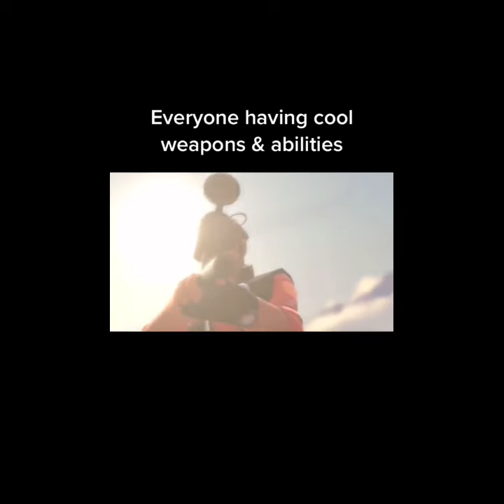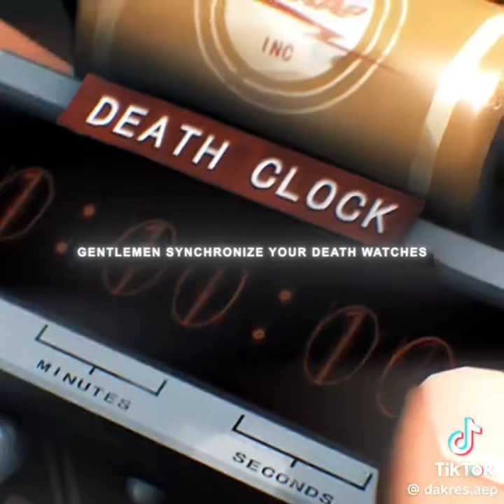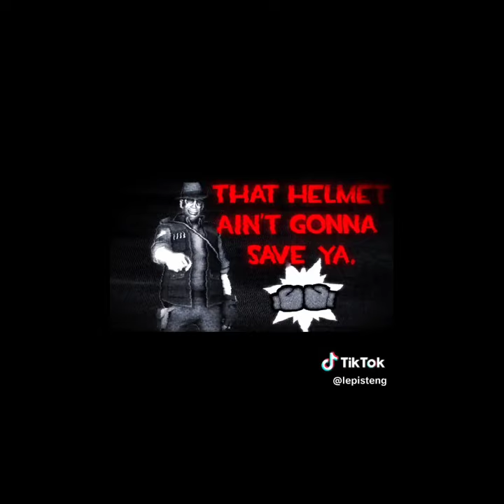team fortress 2 compilation TikTok #2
all of them are not mine all of them are fake I hope you enjoy my video